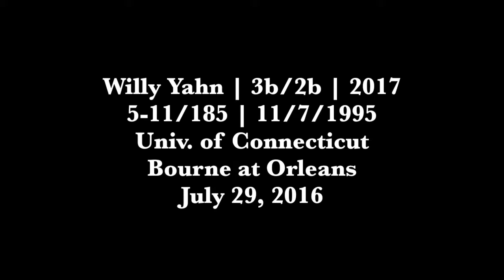Willy Yahn (07-29-2016) Bourne at Orleans (Orleans, MA)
Willy Yahn (ss/2b, Univ. of Connecticut), Bourne at Orleans, CCBL.